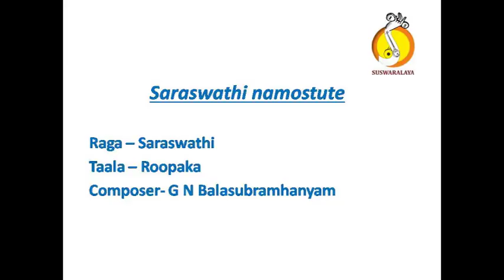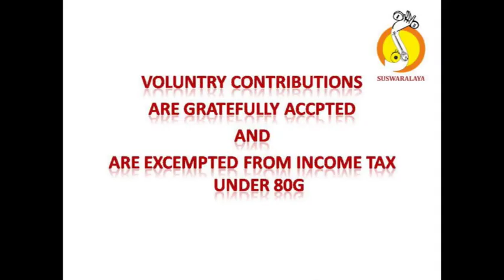3 SARASWATHI NAMOSTUTE SARASWATHI ROOPAKA G N B